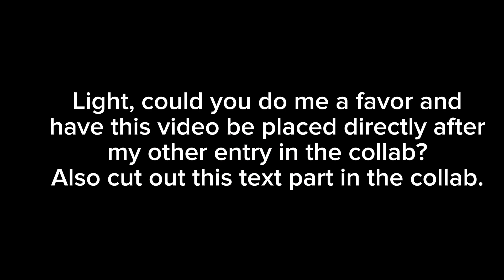light20collab second entry - Shadow Figures Out Fight Scenes Sequel